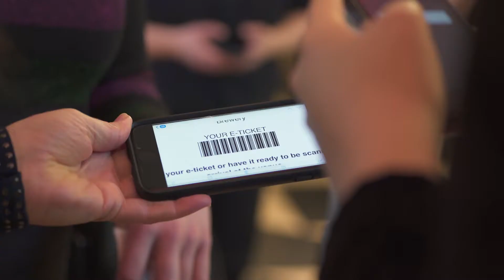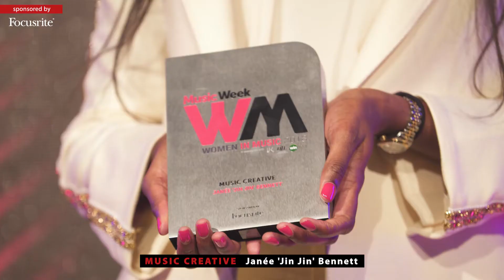Women in Music Awards 2018 with Jess Glynne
Interested in working with us? Let's discuss your project: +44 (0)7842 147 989